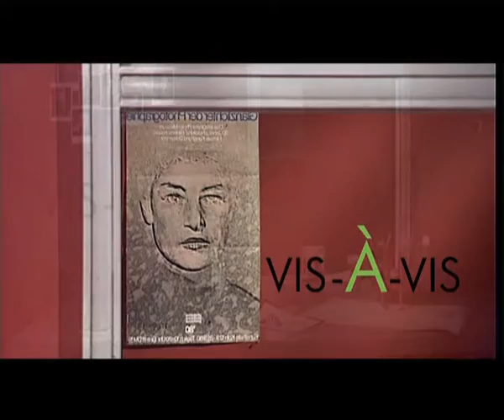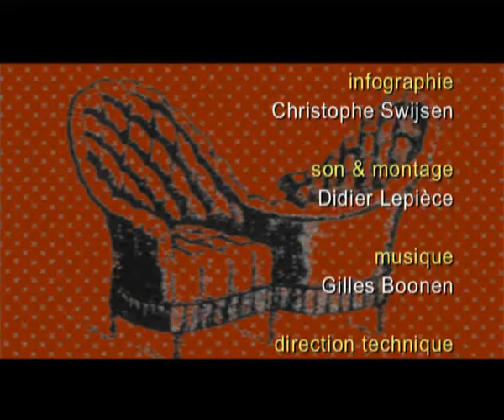Hommage à Robert Deschamps, Professeur d'économie à l'Univeristé de Namur : Vis-A-vis, mars 2008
La Belgique doit-elle rester unie ? Pourquoi notre système politique et économique doit-il évoluer ? Comment permettre à la Wallonie de redresser sa situation? Voici quelques questions abordées avec ce jeune retraité des Facultés, un économiste qui, depuis plusieurs décennies, s’est intéressé aux politiques économiques, mais aussi -et c’est peut-être lié- aux problèmes d’enseignement en Communauté française.